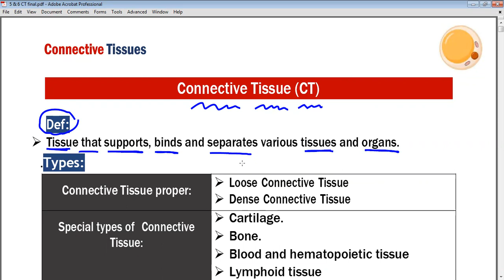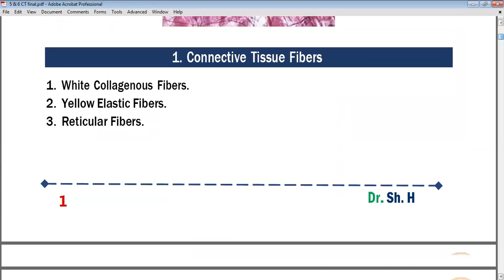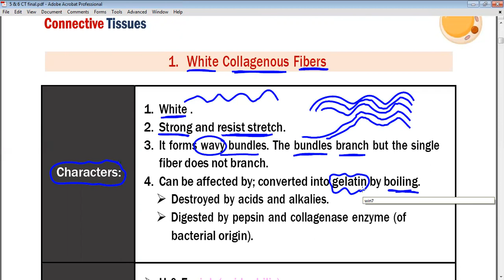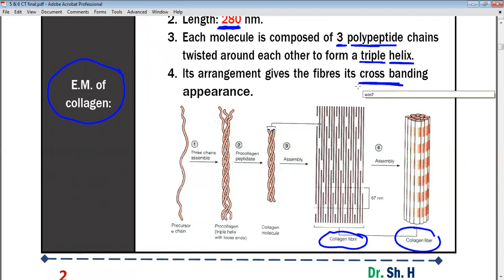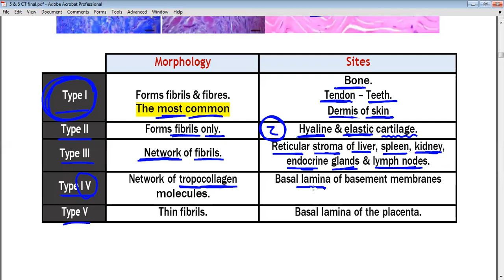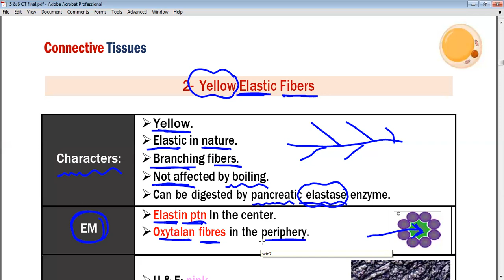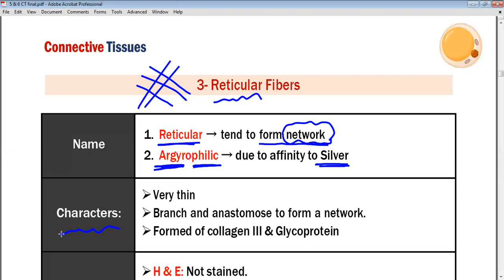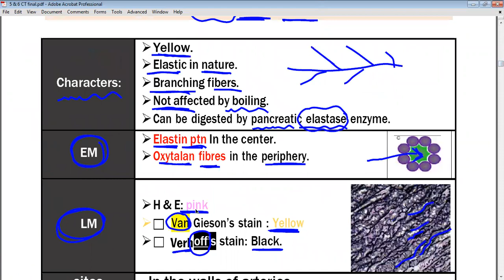L9 connective tissue part 1 CT fibers